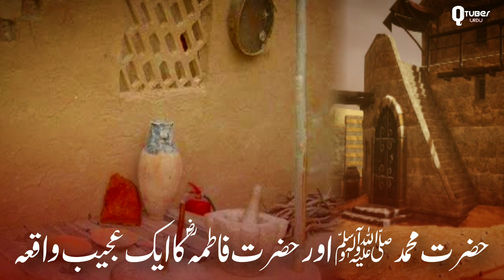Hazrat Mohammed Saw Aur Hazrat Fatima Ra Ka Waqia | Roti Ka Waqia | Islamic Stories | Qtuber Urdu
We never allow anyone to reuse our content. for further info please content use

Easy For Find Keywords :

Emotional Stories
Hazrat Mohammed Ka Waqia
hazrat fatima ka ghar
hazrat fatima ki zindagi in urdu
Best Motivational Stories
Prophet Story
Islamic Stories
Urdu kahani